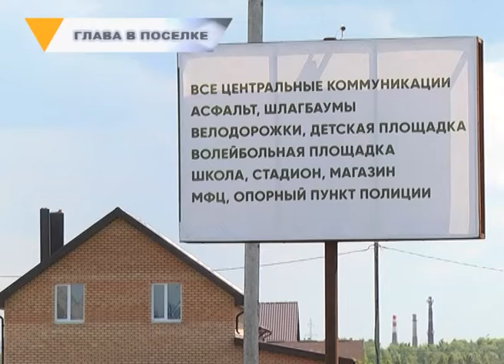ГЛАВА В ПОСЕЛКЕ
Инфраструктуре быть. Глава Магнитогорска сегодня работал в частном секторе. Инспектировал, как исполняются предписания властей. В центре внимания мэра - коттеджный поселок на западе города. Строительство здесь началось всего полтора месяца назад. Но прежде чем возводить дома застройщики, по обязательству, должны обеспечить территорию всеми необходимыми коммуникациями.